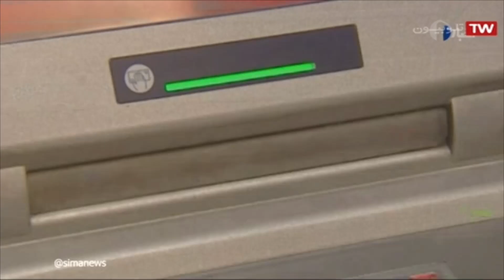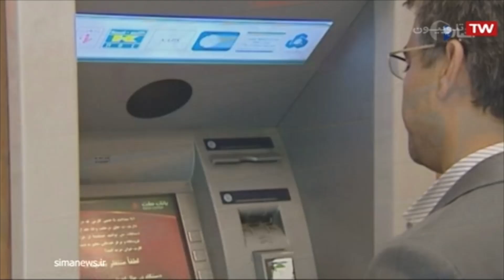بانک مرکزی نرخ خدمات بانکی را از ابتدای آذر ماه افزایش می دهد!